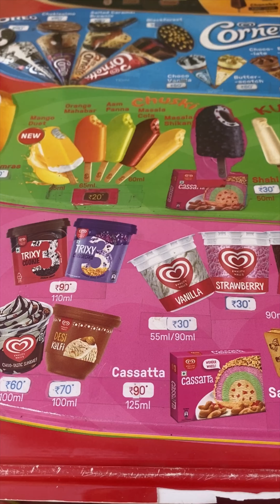2nd Day in ಬೆಂಗಳೂರು ! ಜೋಕ್ಲೆಗ್ ಮಸ್ತ್ ಖುಷಿ!🥰 ನೈಟ್ ವಾಕ್ ಜ್ಯೂಸ್ ಪರಿಯೆರೆ🥰